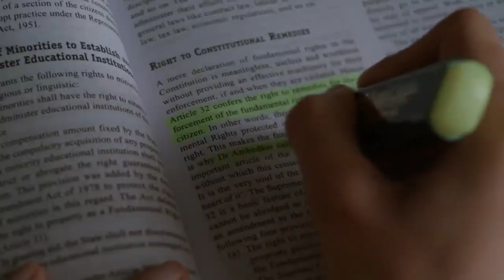Har Ek CA Student mai Pagalpan Hai || CA Motivation || CA hub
💻 CA Inter / IPCC : Accounts & Advance Accounts FREE Lectures For May 2021 & Onwards :
(Updated)

👨‍🎓 By Prof CA Jujar Singh Sir

🔥Coverage of Full ICAI Material🔥

➡️ Accounting Standards [AS]
(20-25 Marks)

Ҝ€€P ŞĦΔŘIŇG❤️